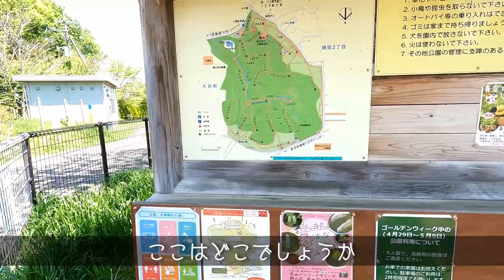【わんことお出かけ】東京都でわんこと森林浴 八王子 駐車場のある公園 小宮公園 ひよどり山 贅沢散歩 都立公園 ミニチュアダックスフンド 多頭飼い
わんこと一緒に車で行ける駐車場のある八王子の小宮公園に行ってきました！
たっぷり美しい緑の中をお散歩してぐっすりお昼寝。
心霊スポットの噂もありますが日中はただ気持ちのいい公園。

駐車場は野鳥観察の方やハイキングの方で満車になりやすいので早めのお出かけがおすすめ！

ペットショップの売れ残りだった珀(はく・黒・ブラックタン・オス)　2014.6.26
元保護犬の論(ろん・茶・チョコタンかな？・オス)　推定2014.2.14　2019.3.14家族になりました🎉
保護犬を迎える事は特別な事ではありませんがもっと身近に感じてもらえたら嬉しいです😊
わんずと辛口夫婦の日々やお出掛けの動画をup中🎥

ろんさんはこちらの会の卒業犬です。